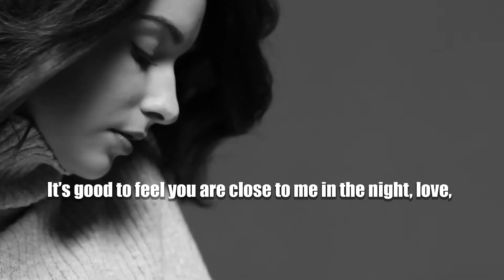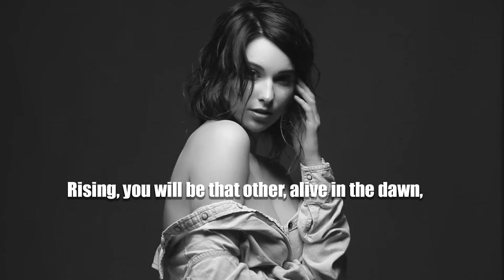✅ Pablo Neruda Sonnet LXXXIII, It is good, love - love poems-Erotic poetry-The Poetry Voice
⭐⭐⭐⭐⭐ Sonnet 83 by Pablo Neruda from Cien Sonetos de Amor. One of Pablo Neruda's most read love poems.

It is good, love, to feel you so close in the night,
invisible in your sleep, intently nocturnal,
while I untangle the web of my many troubles
as if they were knotted fishing nets.
Far away, your heart sails on through a dream,
though your shipwrecked body continues to breathe,
seeking without seeing me, but completing my dream,
like a plant that reproduces itself in the shade.
Rising tomorrow, you will be someone else,
but from the frontiers that have been lost in the night,
from the being and not-being where we find ourselves,
something is drawing us into the light of life,
as if darkness were a seal that had enclosed
its secret creatures in a fiery flame.
Pablo Neruda